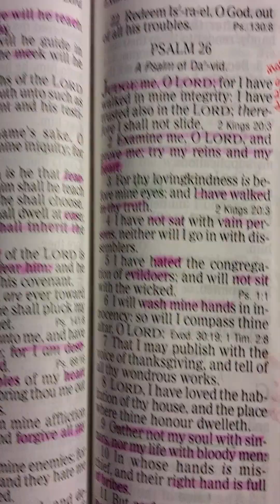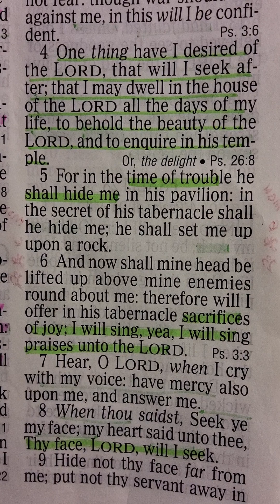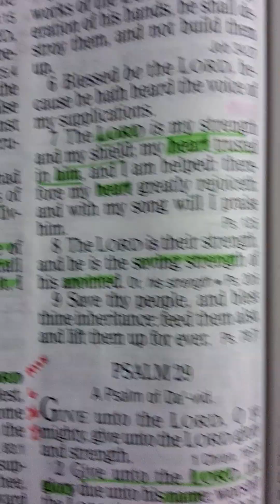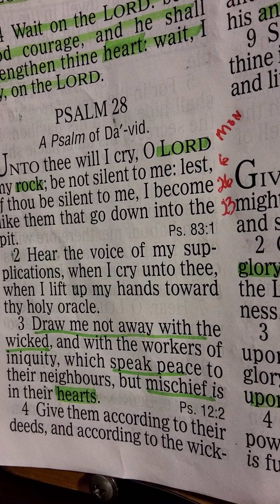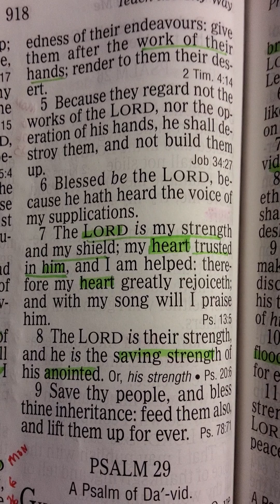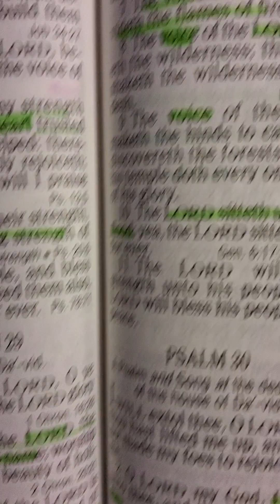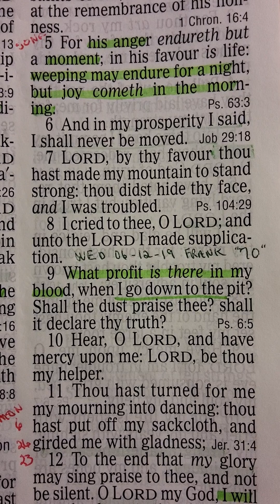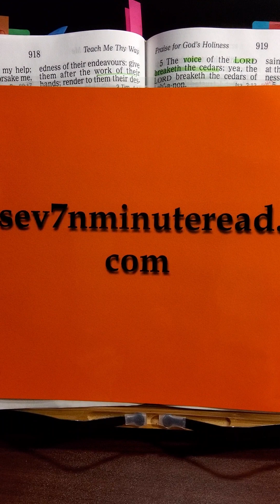SMRF Mon 26th June 2023 Psalm 27, 28, 29 & 30 Donations $MamaPam23